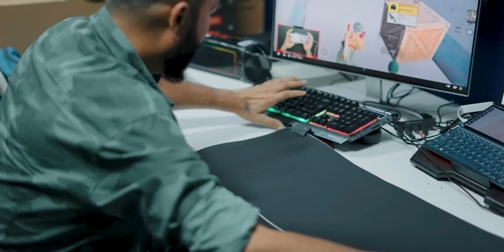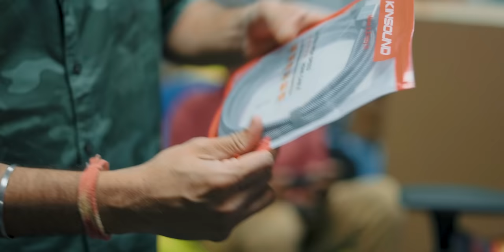Top 5 Best Tech Gadgets Under Rs.1000 | Part 1⚡December 2021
Doston Aaj Ke Video Me Hum Baat Kar Rahe Hain Kuch Tech Gadgets Ke Baare Me Jo Under 1000 Aate Hain. Ye Series Ko Aapne Bohot Pyaar Diya Hain Aur Isiliye Hum Aapke Liye Ye Video Lekar Aaye Hain, To Aap Ye Video Ant Jaroor Dekhiye Aur Video Ko Like Aur Share Karna Na Bhoole.

Zebronics Zeb Wonderbar
RGB Gaming Mouse Pad
8K HDMI Cable
Zebronics Gaming Mic
40W Charger + Powerbank

Video Highlights
00:00 Introduction
00:24 Best RGB Gaming Mouse Pad Under Rs 1000
02:20 Best 2in1 Portable Powerbank Under Rs 1000
04:00 Best Ultra High Speed HDMI Cable Under Rs 1000
05:25 Best RGB Computer Speakers Under Rs 1000
07:16 Best USB Gaming Mic Under Rs 1000